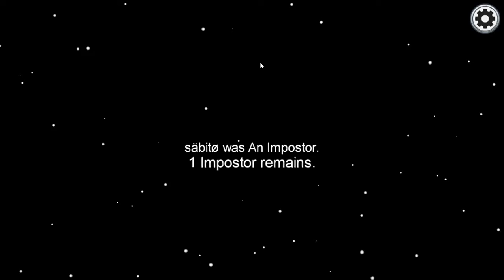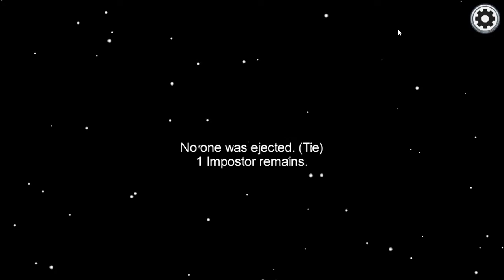The Most Original Video on the Entire Internet (Among Us #1)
Sorry there’s no editing. I'm borrowing a friend's PC.
liek and soobskrieb

0:00 Intro
0:18 The Actual Content
0:50 Trolling with the Fuse Box
1:02 DEAD BODY REPORTED (#1)
2:24 RIP Comrade säitø
4:50 A Close Shave with White
6:20 Omae wa mou shinderu. NANI?!
6:47 DEAD BODY REPORTED (#2)
8:21 I dun goof’d
8:53 Outro